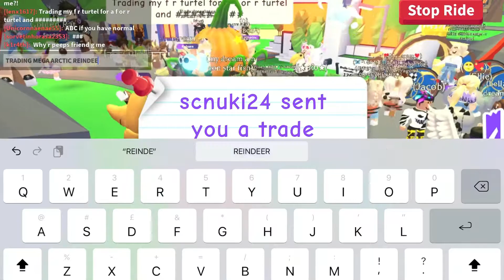What will people trade for a *mega* neon arctic reindeer in adopt me Roblox!?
Hey guys! Today, we see what people are willing to trade for a mega neon arctic reindeer in adopt me Roblox! I got some fab offers!

Peace ✌️